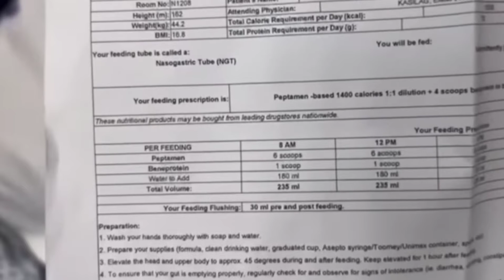ANDREW SCHIMMER UNCONDITIONAL LOVE | JHO ROVERO UPDATE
Jho Rovero, John Andrew Schimmer's wife, is suffering hypoxia and cardiac arrest at the moment. They have been in the hospital for 9 months now.

If you want to know her story and how they been fighting this situation as a family, you may watch her husband's interview with The Ogie Diaz .

May God bless your family and keep you safe always in the way that you live every day.

If you want to help them financially, details are provided below.

Above all, please include Ma'am Jho and her family in your prayers. 🙏

-John Andrew Schimmer
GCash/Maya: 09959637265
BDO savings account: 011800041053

-Ruby Jennifer Rovero (Jorhomy's Sister)

-Josephine Penaranda (Jorhomy’s Mother)
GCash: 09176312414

Please follow The Schimmer’s Account on Youtube and Facebook
If you want to know her story watch.